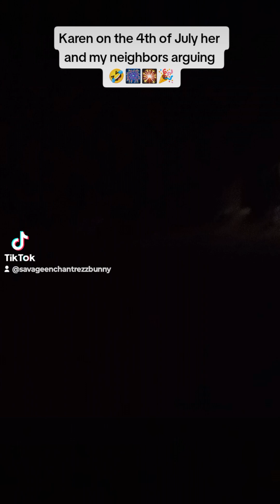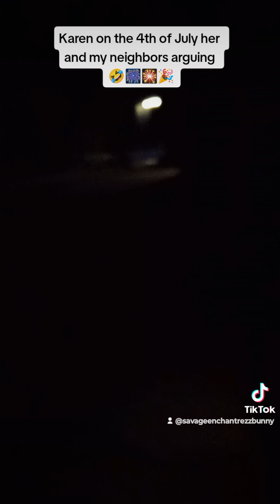Karen of the 4th of July Her and my neighbors argument 🎉🤣🎇🎆